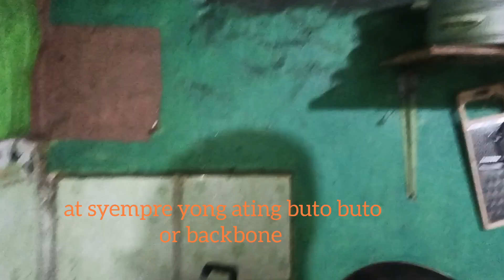sana magustuhan nyo po tong luto ko!!!happycooking